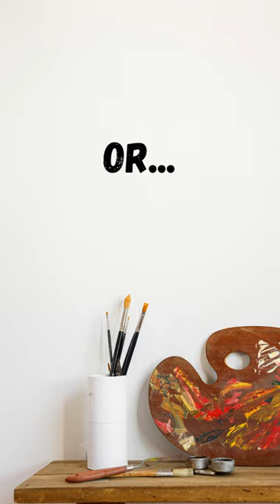Which drawing is your favorite? The bloodhound or boxer?Art